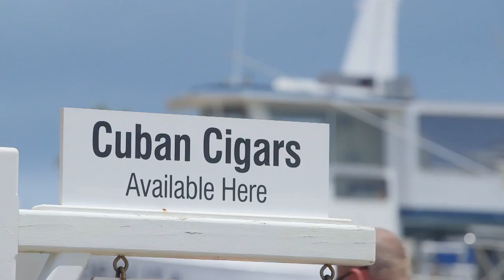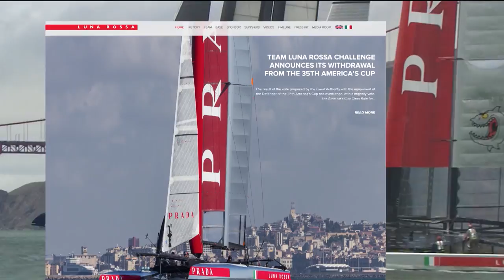SE1/EP4: Artemis Racing - Road to Bermuda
An exclusive behind the scenes insight into what it takes to mount a challenge and compete in the 35th America's Cup. Follow Artemis Racing over six episodes in 2015 as the team prepares to win the oldest and most prestigious trophy in international sport.